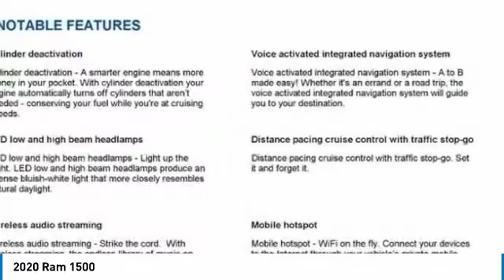2020 Ram 1500 Charlotte NC D205517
2020 Ram 1500

$9,500 off MSRP! Priced below KBB Fair Purchase Price! Keffer Chrysler Jeep Dodge Ram Trucks is delighted to offer this wonderful 2020 Ram 1500 Limited in Billet Silver Metallic Clearcoat. Well equipped with: Body Color Bumper Group, Limited Level 1 Equipment Group (Full Speed Forward Collision Warning Plus and Ventilated Rear Seats), Quick Order Package 25M Limited, 10 Speakers, 3.21 Rear Axle Ratio, 48V Belt Starter Generator, 4-Wheel Disc Brakes, ABS brakes, Adjustable pedals, Air Conditioning, AM/FM radio: SiriusXM with 360L, Anti-Spin Differential Rear Axle, Apple CarPlay/Android Auto, Audio memory, Auto High-beam Headlights, Auto-dimming door mirrors, Auto-dimming Rear-View mirror, Auto-leveling suspension, Automatic temperature control, Bodyside moldings, Brake assist, Bumpers: chrome, Compass, Delay-off headlights, Dome Dual LED Reading Lamp, Driver door bin, Driver vanity mirror, Dual front impact airbags, Dual front side impact airbags, Dual-Pane Panoramic Sunroof, Electronic Stability Control, Emergency communication system: SiriusXM Guardian, Front anti-roll bar, Front Bucket Seats, Front Center Armrest w/Storage, Front dual zone A/C, Front fog lights, Front reading lights, Front wheel independent suspension, Fully automatic headlights, Garage door transmitter, Genuine wood console insert, Genuine wood dashboard insert, Genuine wood door panel insert, Heated door mirrors, Heated front seats, Heated rear seats, Heated steering wheel, Illuminated entry, Leather steering wheel, Low tire pressure warning, Memory seat, Navigation System, Occupant sensing airbag, Outside temperature display, Overhead airbag, Overhead console, Panic alarm, ParkView Rear Back-Up Camera, Passenger door bin, Passenger vanity mirror, Pedal memory, Power door mirrors, Power driver seat, Power passenger seat, Power steering, Power windows, Premium Leather Trimmed Bucket Seats, Radio data system, Radio: Uconnect 12 w/Navigation, Rain sensing wipers, Rear anti-roll bar, Rear seat center armrest, Rear step bumper, Rear window defroster, Remote keyless entry, Security system, Speed control, Split folding rear seat, Steering wheel mounted audio controls, Tachometer, Telescoping steering wheel, Tilt steering wheel, Traction control, Trailer Brake Control, Trip computer, Turn signal indicator mirrors, Variably intermittent wipers, Ventilated front seats, Voltmeter, Wheels: 20 x 9 Polished w/Inserts, and Wheels: 22 x 9 Polish/Painted w/Inserts.